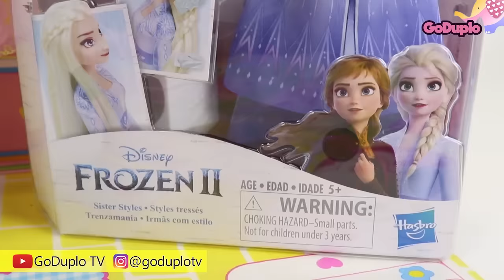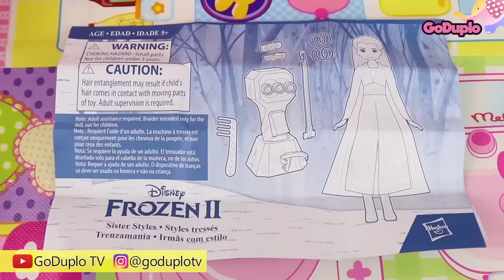Mainan Boneka Eps 183 Rambut Indah Elsa Frozen - GoDuplo TV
Mainan Boneka Eps 183 Rambut Indah Elsa Frozen - GoDuplo TV. Kartun Diva, Kastari Animation.
Princess Elsa datang ke rumah MellChan Rena, secara tiba tiba. Ini misterius. Dan sangat mengejutkan. Semua jadi takut, tapi itulah kekuatan es, Putri Elsa Frozen bisa datang dari mana saja yang ada es nya. Termasuk Kulkas Baru Rena. Ikuti misteri nya di episode 183 GoDuplo TV.
Semoga terhibur.